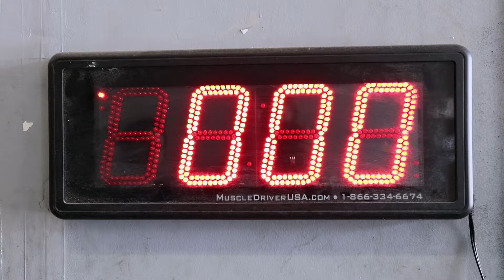Push Pass Your Limits to Evolve To Your Strongest Self